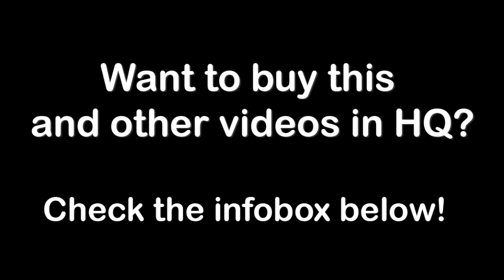Nail Art Manicurist Beautician at work [Stokky - Stock Footage Platform]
Need a specific video for you project or your business?